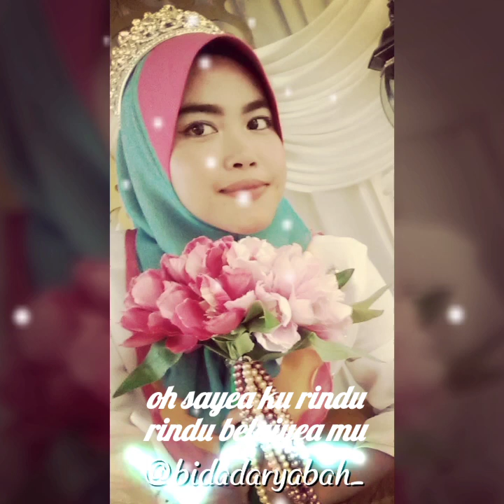Suaramu Syairku versi Kelate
Title 🎶 : Suara Ni Syair Ku🥀💔 Qua Rahman

Happy for my followers❤️, Thankyou selalu support team kami, more videos ?
Support IG🔥: @chintahatyku_ /@bidadaryabah_
Road 2k 💪❤️ .